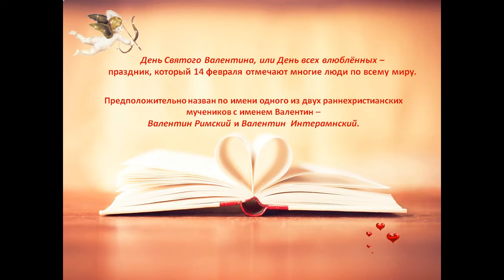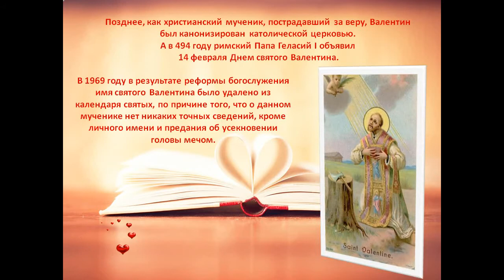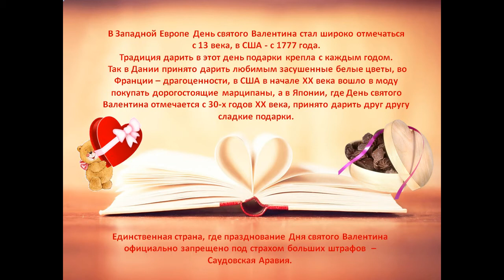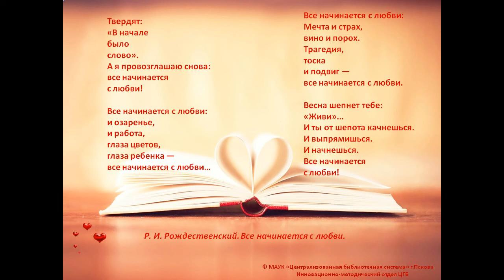Медиажурнал ко Дню святого Валентина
Инновационно-методический отдел Центральной городской библиотеки г. Пскова предлагает вашему вниманию медиажурнал "14 февраля - День святого Валентина", из которого вы узнаете интересные факты из истории праздника, а также о традициях празднования Дня влюбленных в разные времена и в различных странах.